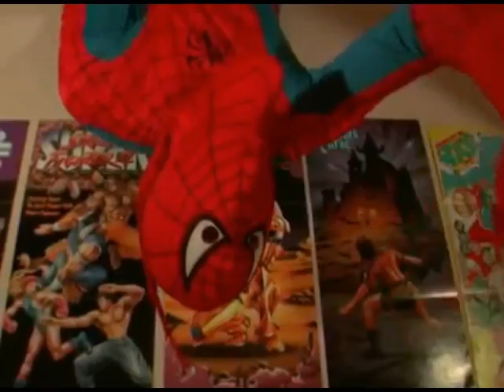AVGN - Ass Reel Part 2 (Episodes 20-39, Unofficial)